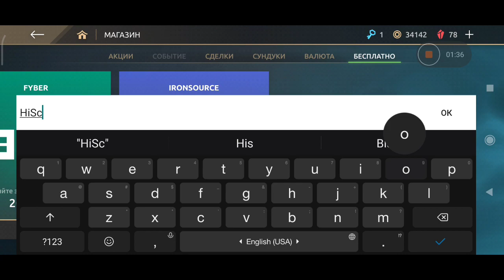Shadow Fight 4 Arena - Супер Промокод!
Промокод был действителен до 2 апреля!